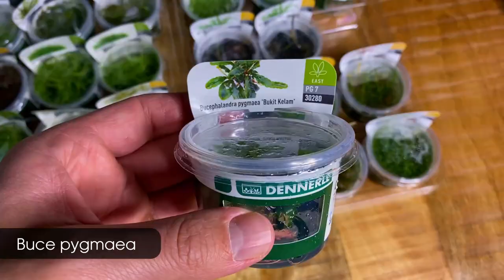Aquascape Tutorial - Dennerle Scapers Tank 70L - Jungle Style Aquascape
In this aquascape tutotial I will show you how to make a jungle style planted tank I hope you enjoy the new setup in the 70 liter / 20 gallon scapers tank from dennerle! I sure can't wait to see how this aquascape will develop.
I really like this aquascape and i think 20 gallon is a good size for a first setup as well

AQUARIUM SPECS

AQUARIUM
Dennerle Scapers Tank 70L
Here's a link to the 55L

AQUARIUM FILTRATION
JBL e902 canister filter

AQUARIUM LIGHTING
Chihiros WRGB 2

AQUARIUM HARDSCAPE
Black lava rock

SUBSTRATE
Dennerle Deponitmix Black

AQUATIC PLANTS all from Dennerle
Fissidens fontanus
Eleocharis acicularis
Eleocharis pusilla
Hygrophila pinnatifida
Helanthium tenellum ´Red´
Ludwigia spec. 'Super Red'
Cryptocoryne crispatula
Bucephalandra Serimbu Brown
Bucephalandra Pygmaea